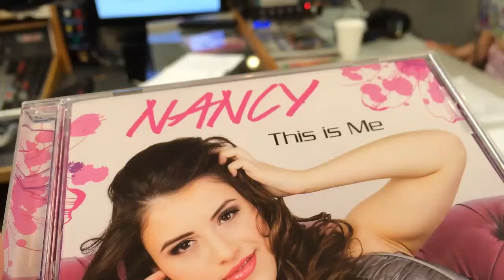Nancy Love - CIRV FM Radio [Conexão Brasil]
I had a great time at CIRV FM Radio in Toronto where I had the opportunity to sing live and answer some questions for the Conexão Brasil show. Hope you enjoy!

Listen to Nancy Love on:

Amazon mp3